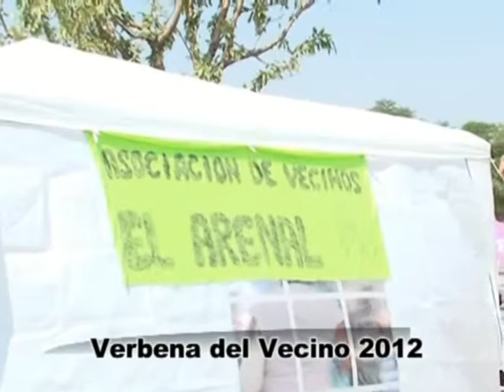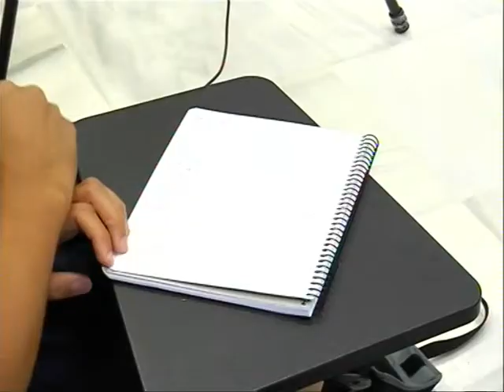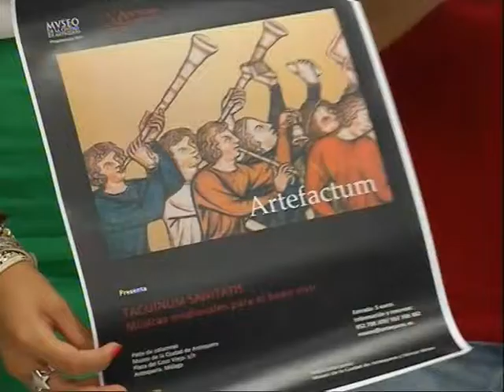Informativo La Semana TV - Tele Antequera viernes 12 septiembre 2014